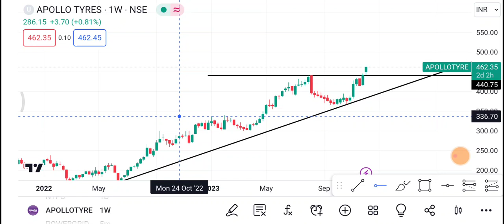Apollo Tyres Share | Apollo Tyres Share latest news | Apollo Tyres Share price today news